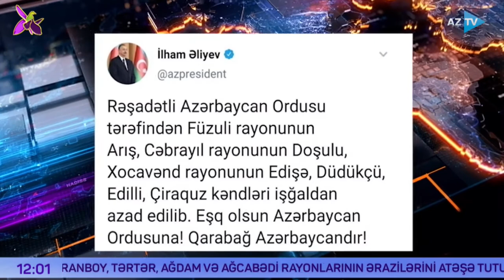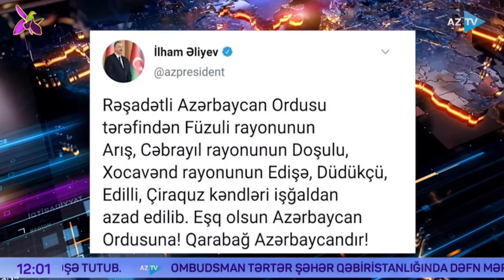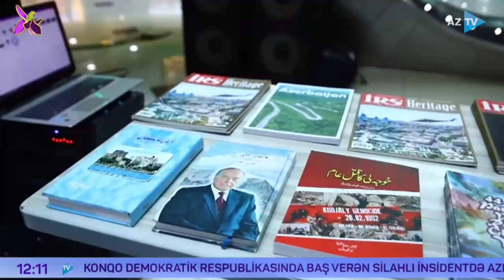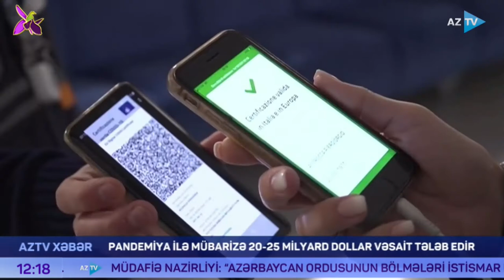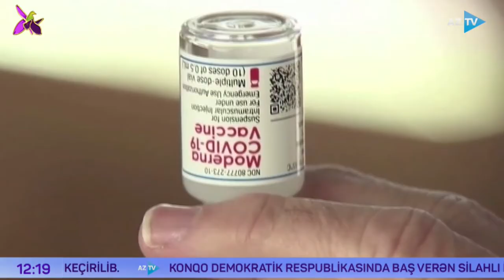AZTV Xəbər 12:00 - 15.10.2021